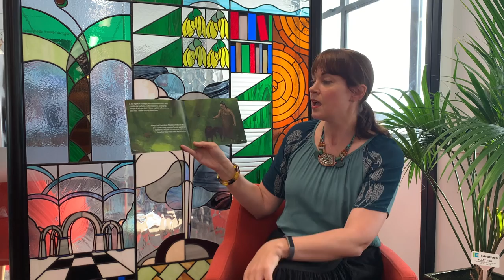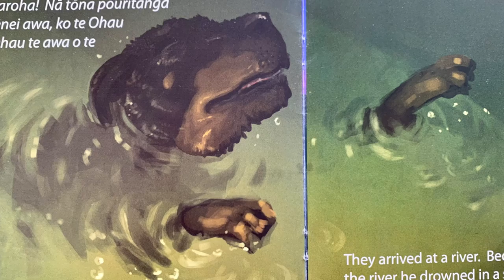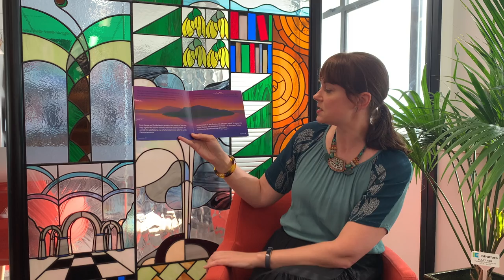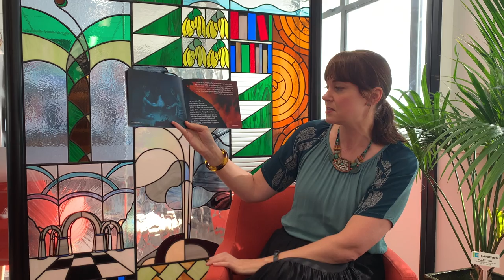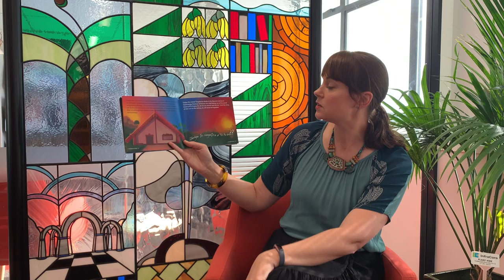Local Stories: Ihenga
Join Hannah as she reads Ihenga to celebrate He Kete Rau Mahara - Local Heritage week. Ihenga is a local story written by Aunty Bea.